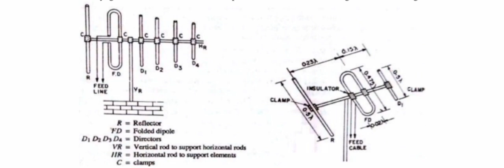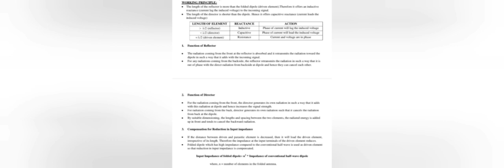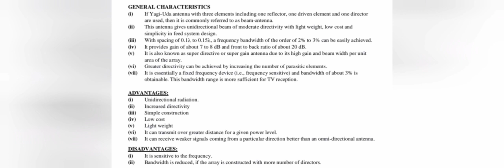YAGI UDA ANTENNA PART 2 IN TAMIL